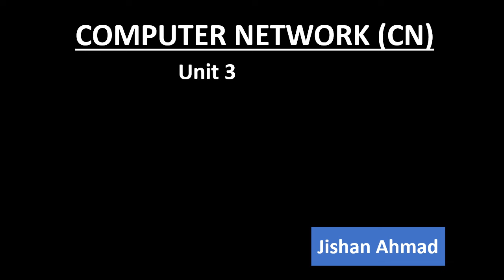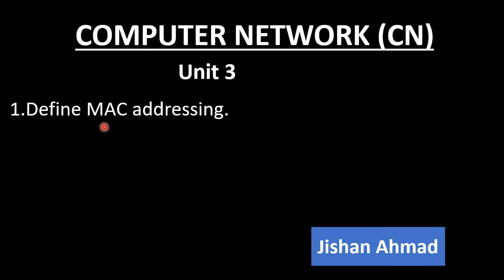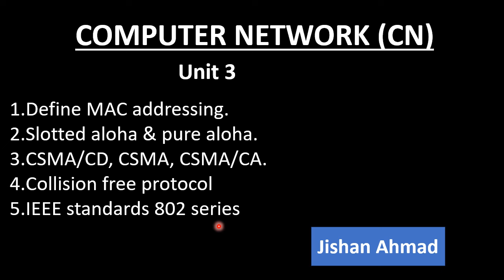Computer Network RGPV BTech 6th Semester | Important Questions Unit 3